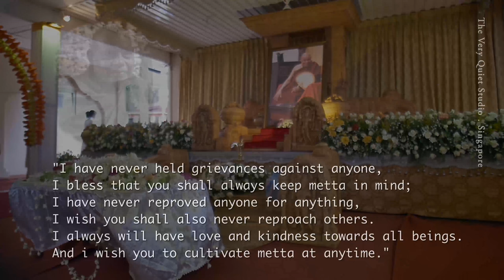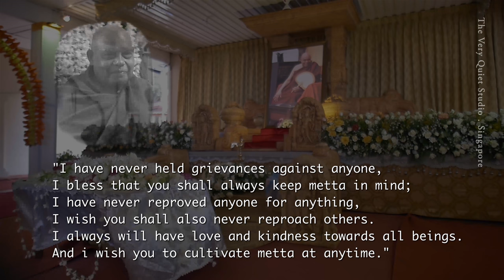Tribute to The Most Ven. Ariyadhamma MahaThero [HD]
A short visit to Galduwa forest monastery, Ambalangoda and Sri Kalyani Yogashramaya before Mahathera funeral cremation.

These few days mark the 3rd month passing of an endearing, highly respected and missed, maha Teacher's demise. Was privileged and fortunate to be at his final days of wake on 10 & 11 September; hence sharing a little memory to all who cherish Dhamma, true Teachers and Elders, and your own practice.  May we be free from suffering.